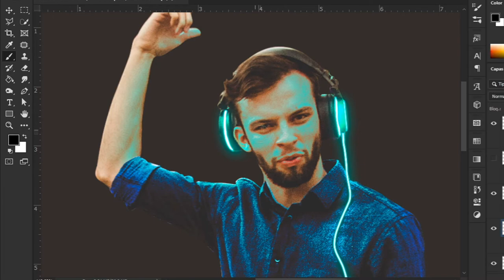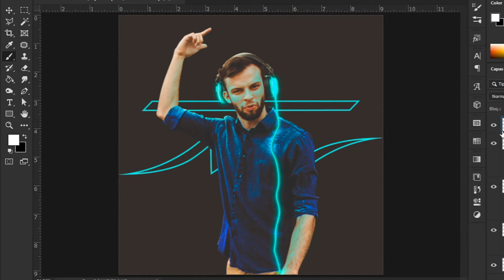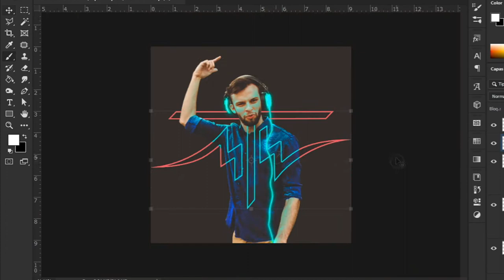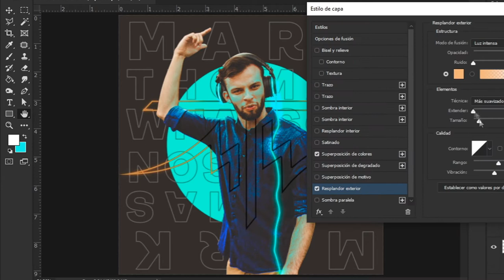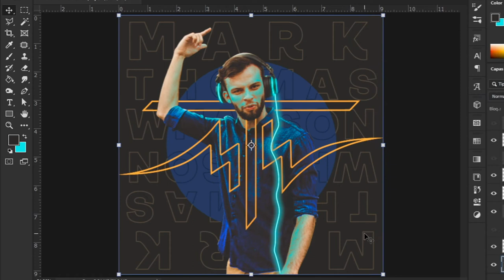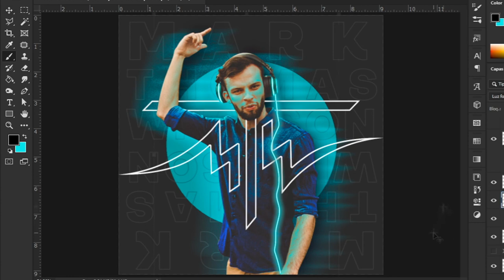SPEED RETOUCH ESPECIAL 100 SUBS // SEGUNDO LUGAR 2# DJ WATSON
Este video es un contenido extra de mi cuenta alternativa, espero les guste ;)

QUE ONDA MIS MAYS! SEGUIMOS CON LOS GANADORES DEL ESPECIAL 100 SEGUIDORES. COMO SEGUNDO GANADOR TENEMOS A NUESTRO
AMIGO @dj.mtw ESPERO TE GUSTE ESTE DISEÑO Y QUE LO DISFRUTES BRO.

SI TE GUSTA ESTE CONTENIDO TE INVITO A SEGUIRME EN MIS REDES PARA ESTAR ENTERADO DE MIS PUBLICACIONES.